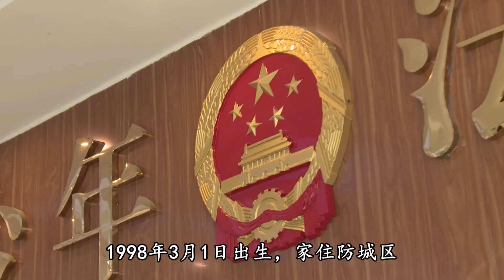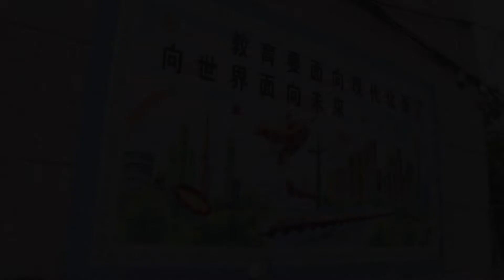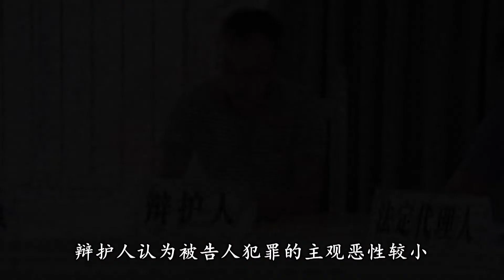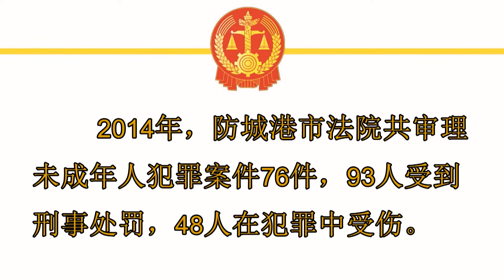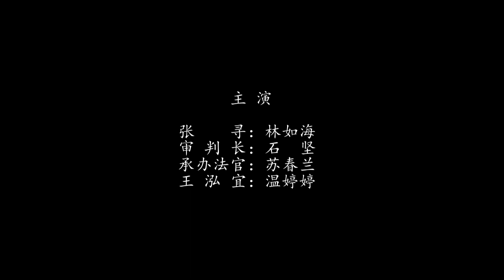【法治故事會】海闊，天空、學法律知識、揚浩然正氣、看普法故事，觀人生百態